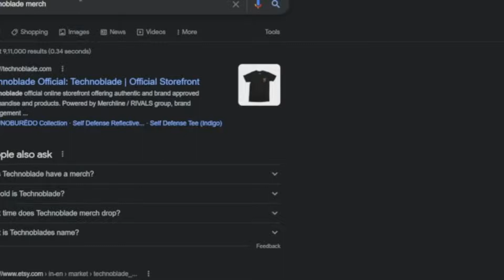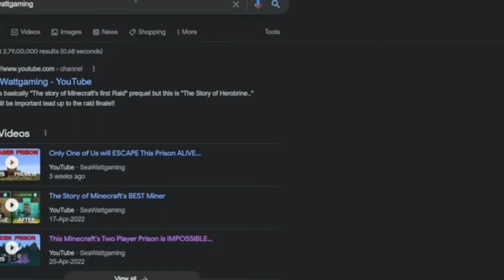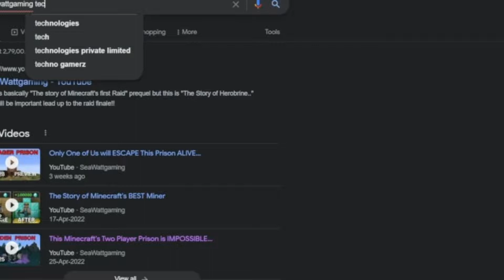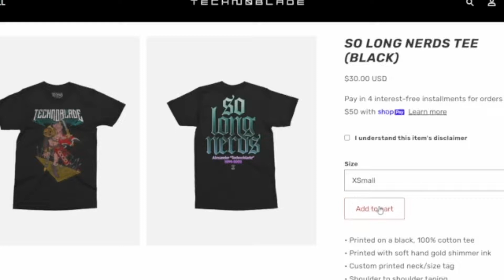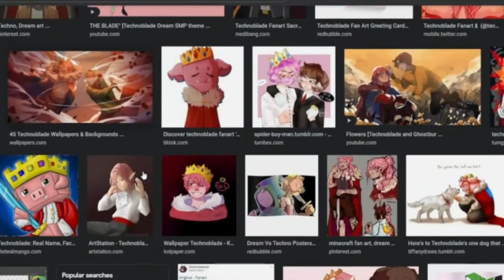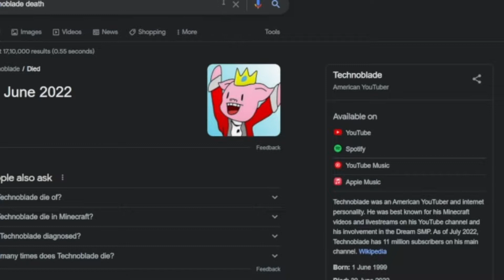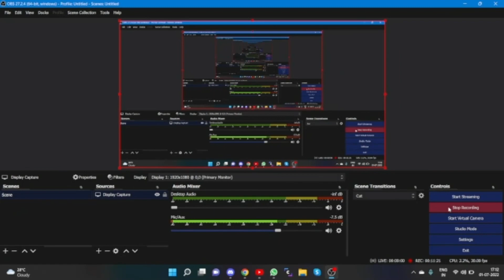R.I.P Technoblade The Legend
R.I.P Technoblade. WHY DID GOD HAVE TO DO THIS TOO THIS GREAT PERSON. Good things never last long i guess. TECHNOBLADE NEVER DIES IN OUR HEARTS HE IS STILL ALIVE!